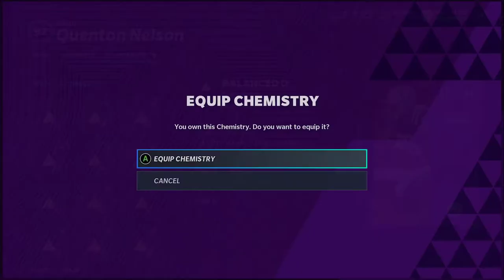MIKE HILTON FINALLY GOT THE CARD HE DESERVED! NEW POWER UP EXPANSION AND FINISHING THE TEAM!